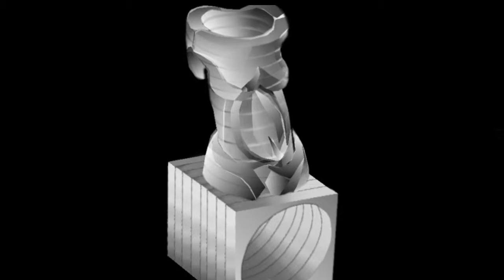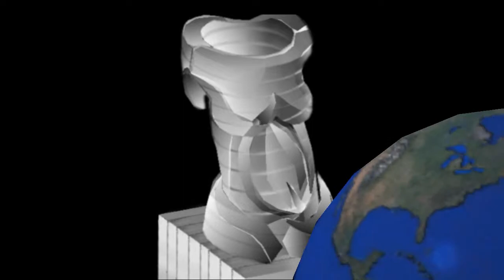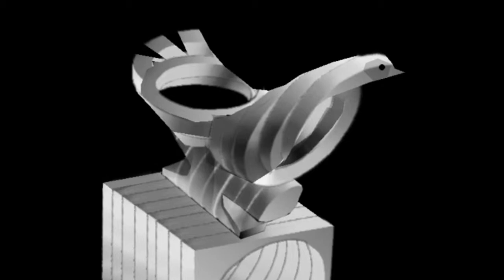Afrodita-Taurus & Columbus.wmv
Paso previo al diseño definitivo del Olé Kanon en 2009